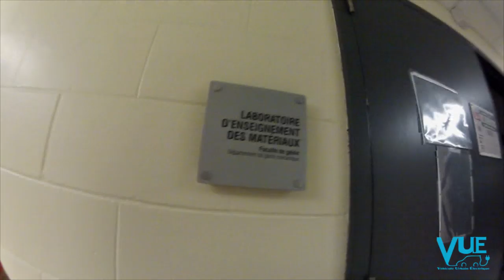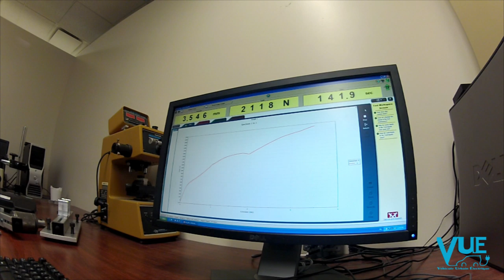Test de traction: Colle H8000 - Projet VUE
Une série de tests de traction pour caractériser la colle qui sera utilisée pour coller les panneaux de fibre de verre du boitier batterie.